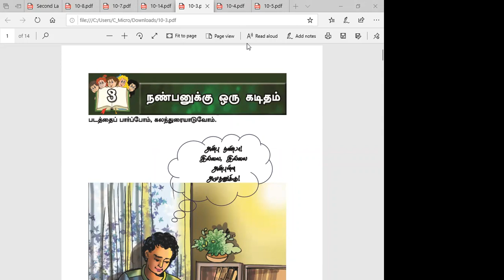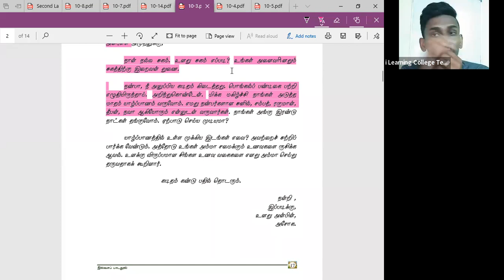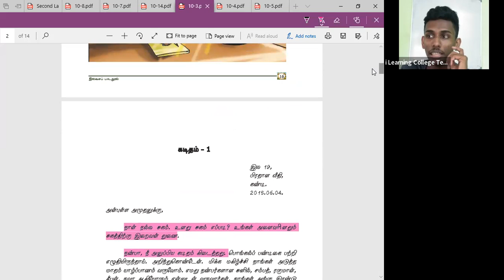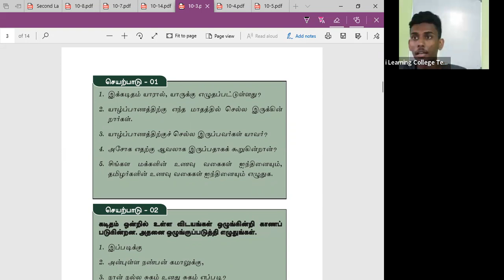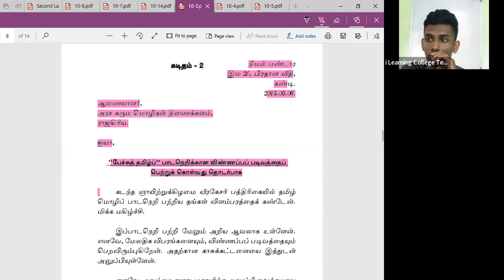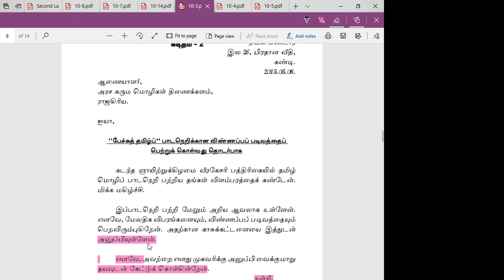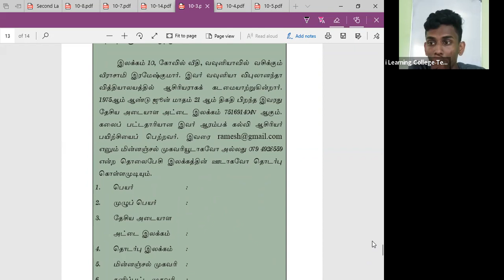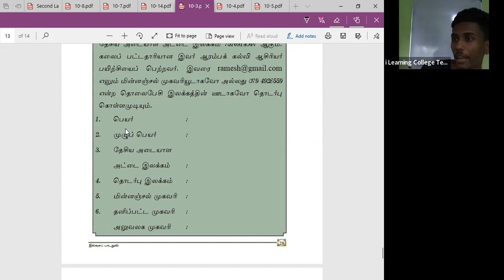11 ශ්‍රේණිය දෙමළ පන්තිය සෙනසුරාදා මැයි 01, 2022